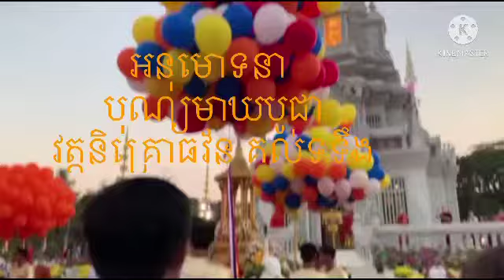Please approve Meak Bochea: អនុមទនាបុណ្យមាឃបូជា!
Please approve the Meak Bochea festival at Wat Nikrot One Koul Toteung.
Meak Bochea is a major traditional festival in Buddhism. Meak Bochea is organized in all countries that believe in and adhere to Buddhism as their lord.
Please, Chreang Thla Buddhists, approve the director of all the merits. សូមអនុមោទនាបុណ្យ មាឃបូជា នាវត្តនិគ្រោធវ័ន គល់ទទឹង។
បុណ្យមាឃបូជា គឺជាបុណ្យប្រពៃណីមួយដ៏ធំក្នុងព្រះពុទ្ធសាសនា។ បុណ្យមាឃបូជា មានការរៀបចំគ្រប់ប្រទេសដែលជំនឿ និងគោរពតាមព្រះពុទ្ធសាសនាជាអម្ចាស់។
សូមពុទ្ធបរិស័ទ ជ្រះថ្លាអនុមោទនាយកផលានិសង្ស គ្រប់ៗគ្នា។